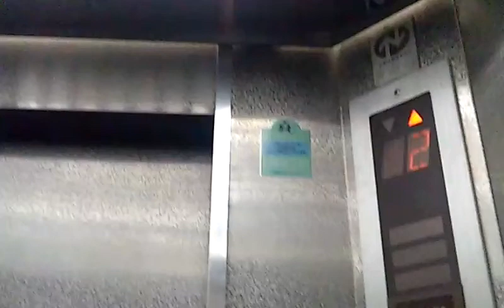うわっくせーがお送りする エアラインホテルのエレベーター 宮崎